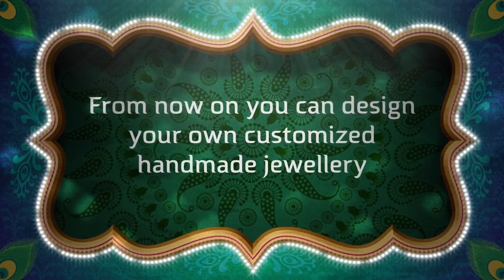Terracotta choker necklace with earrings- Part -3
This is a DIY project to make a TERRACOTTA choker necklace with earrings. This video is divided into 3 parts. This is the third part of the video.

For the first part, pls click the link below;

To all watch all my tutorials, pls click the link below;

Hope you like my videos...Thankyou for watching.

Happy crafting...